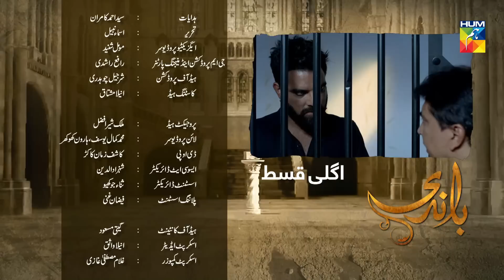Baandi Episode #27 Promo HUM TV Drama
Baandi Episode #27 Promo HD Official video - 15 March 2019 at HUM TV official YouTube channel.

Watch Baandi Episode #27 Promo HD - Baandi is a latest drama serial by HUM TV and HUM TV Dramas are well-known for its quality in Pakistani Drama & Entertainment production. Today HUM TV is broadcasting the Episode #27 Promo of Baandi. Baandi Episode #27 Promo in HD Quality 15 March 2019 at HUM TV official channel. Enjoy official HUM TV Pakistani Drama with best dramatic scene, sound and surprise.

Starring
Hina Dilpazeer, Noman Masood, Aiman Khan, Muneeb Butt, Kamran Jillani, Yasir Hussian, Hajra Yameen, Azeem Sajjad and Others.

Producer: Moomal Entertainment and MD Productions

Written by
Asma Nabeel